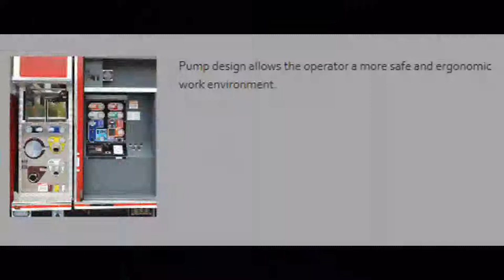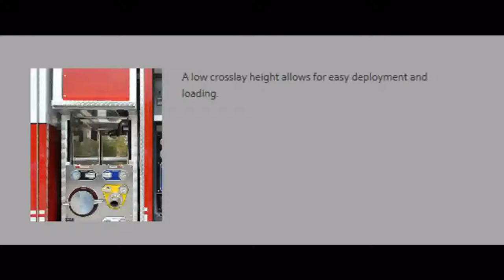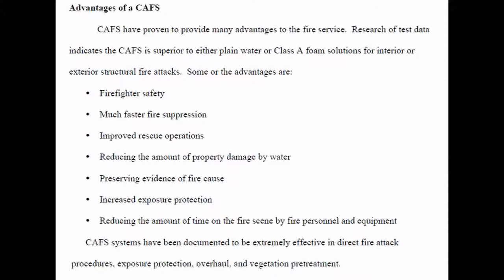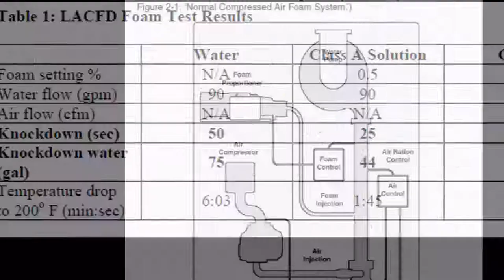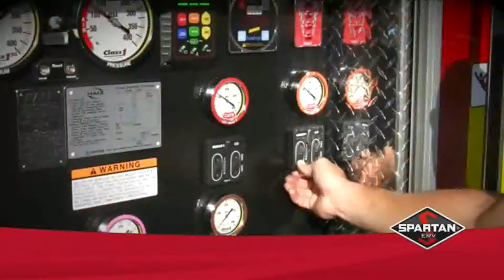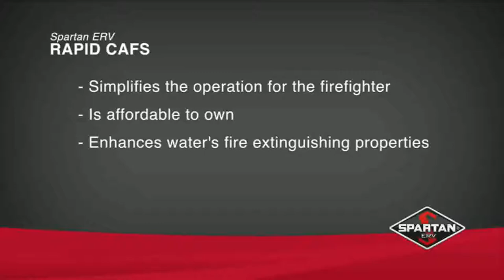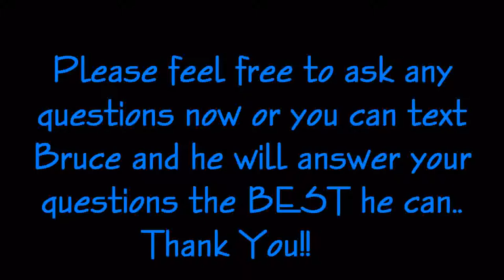Blue Knob CAFS Intro and Three CAFS Movies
Blue Knob Intro and three CAFS Videos